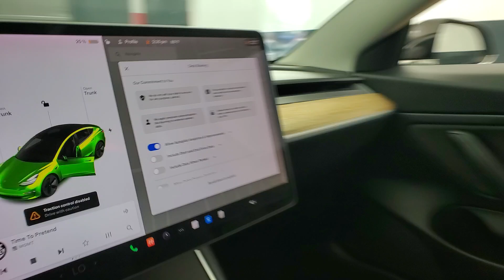2019 Tesla Model 3 Long Range NAVIGATION BACK-UP CAMERA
384829
VEHICLE OVERVIEW

Price without rebates: $23,499. The advertised price includes Federal EV Tax Credits of $19,499. Prior to purchase, please determine your eligibility for this credit and any local credits offered by your state or county. Reference

Miles per Charge:310

The 2019 Tesla Model 3 Long Range Dual Motor is an all-wheel-drive electric performance sedan that boasts a blend of luxury, efficiency, and impressive range. Powered by dual electric motors, it delivers exhilarating acceleration (0-60 mph in around 4.1 seconds) and confident handling, making it a joy to drive. With an EPA-estimated range of 310 miles per charge, the Long Range allows you to tackle long journeys with minimal stops for charging

    Charger Not Included

    ESTIMATED REMAINING COVERAGE (Based on Carfax)

    ***POWERTRAIN WARRANTY:37 months or 38,142 miles***

FEATURES

            One Owner
            AWD
            Back-Up Camera
            Blind Spot Monitor
            Bluetooth Connection
            Climate Control
            Cross-Traffic Alert
            Fog Lamps
            Keyless Start
            Multi-Zone A/C
            Navigation System

*** Based on CarFax as of 6/4/2024. Remaining warranty may be different at the time
of sale based on additional age and mileage since publication, warranty and usage history or inaccuracies on CarFax. Additionally, some warranties are limited to first owners only and are non-transferable. Please verify warranty coverage with the vehicle manufacturer prior to purchase.***